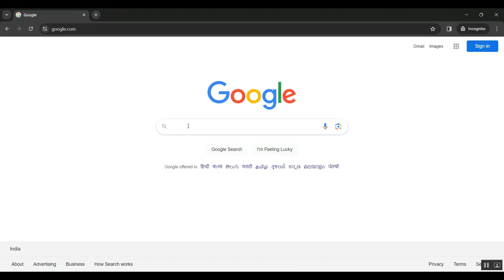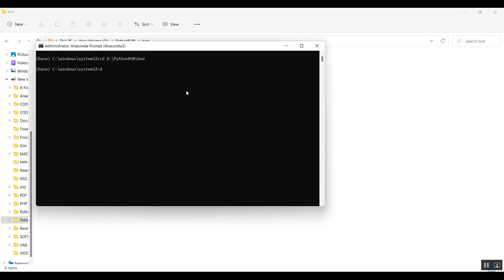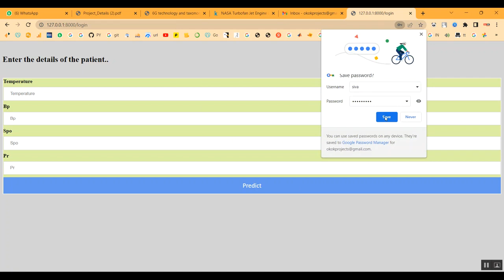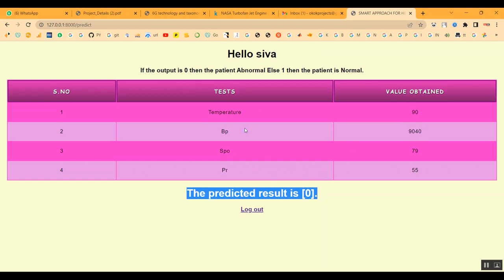Heart Rate and CGM Feature Representation Diabetes Detection From Heart Rate Learning Joint Features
IEEE PROJECTS 2024 TITLE LIST

* Complete Source Code
* Complete Documentation
* Complete Presentation Slides
* Flow Diagram
* Database File or Dataset
* Screenshots
* Execution Procedure
* Video Tutorials
* Supporting Softwares

Support Specialization
* 24/7 Support
* Ticketing System
* Voice Conference
* Video On Demand
* Remote Connectivity
* Document Customization